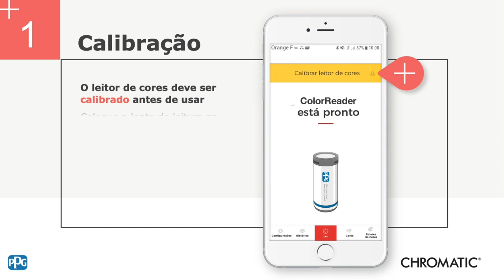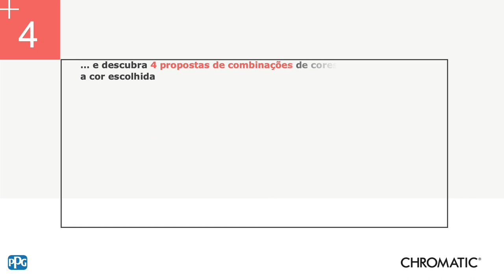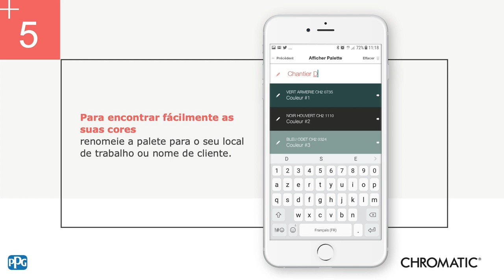Chromatic - Color Reader